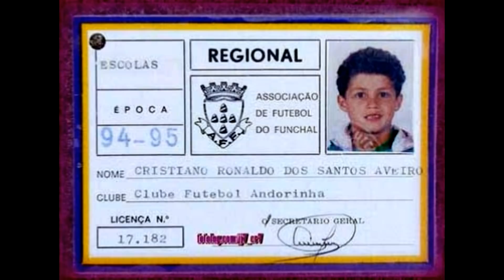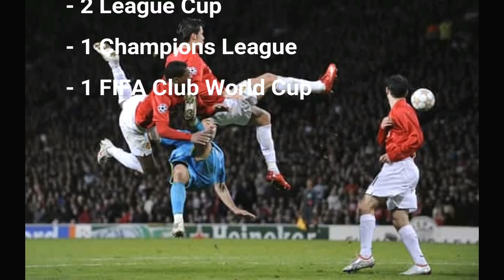CRISTIANO RONALDO: EL SUEÑO DEL NIÑO.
Cristiano Ronaldo: El sueño del niño. Es un documental biográfico donde se muestra La verdadera historia del jugador portugués. Se repasa su infancia, sus orígenes humildes y su ascensión en el fútbol hasta llegar a lo más alto. Es una historia de superación, de esfuerzo , de no rendirse ante nada ; ni ante nadie.
Pero es también la historia de un hombre que tuvo que soportar muchas adversidades y en este documental se cuenta todo. Sus confesiones más íntimas . Todos sus títulos individuales y colectivos.Ningún madridista, ningún amante del fútbol puede perderse este documento biográfico.
Documental grabado en alta definición (HD 1080 P)